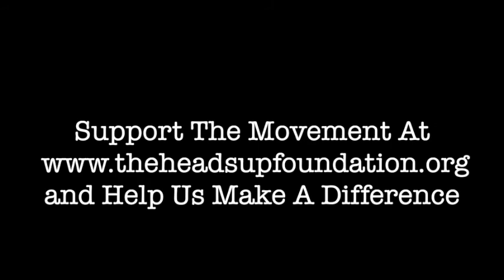Walter Taylor: "I Can't Breathe!"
17-year old Walter Taylor explains why He Can't Breathe due to the social injustices in America

to pledge your support of our mission of making a difference in the lives of our future leaders.

"It's Easier To Build Strong Children Than To Repair Broken Men"
 -Frederick Douglass